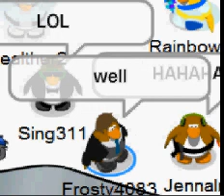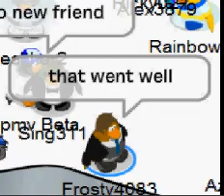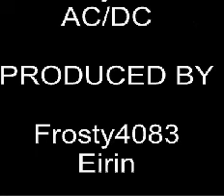Frosty TV Ep. 20 Another Wedding (P.2/2)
Well, I'm getting married again! Kirby and I just didn't turn out the way I wished. Well, Wish us luck! Song(s) not owned by me!